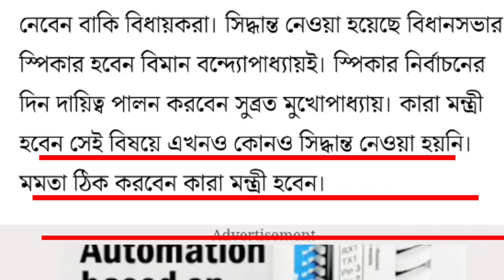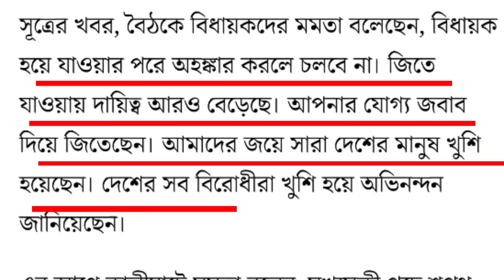মমতা বন্দ্যোপাধ্যায় মুখ্যমন্ত্রী পদ থেকে ইস্তফা নিলেন। নতুন মুখ্যমন্ত্রী পদে শপথ কে নেবেন কবে নেবেন?